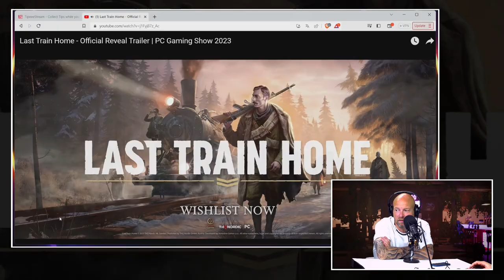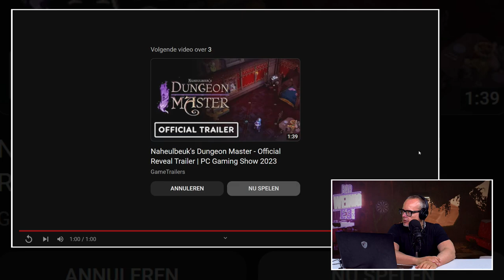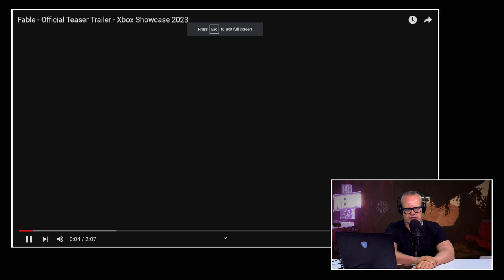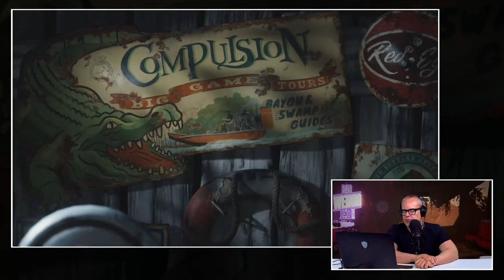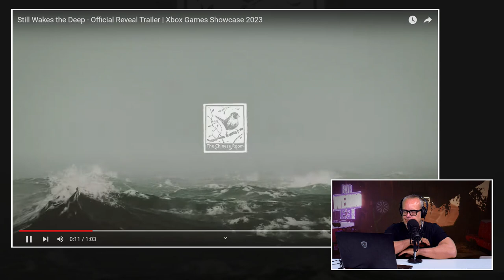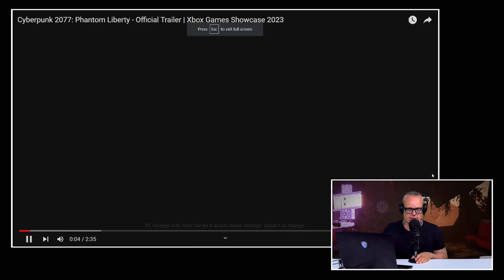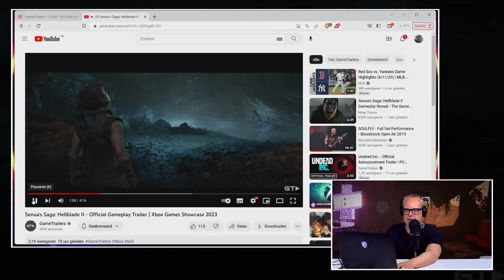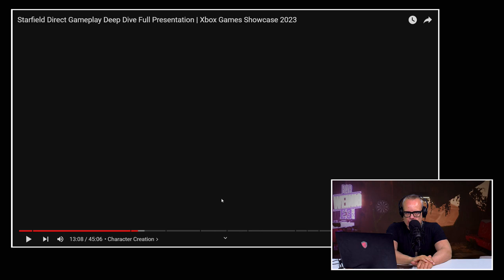Nabeschouwing Xbox Showcase/PC Gaming Show met Team Zuur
Zondagavond presenteerde Xbox hun line-up voor de komende tijd tijdens de Xbox Showcase en Starfield Direct. Later die avond volgde ook de PC Gaming Show. Vier uur lang werden we overladen met tientallen games van tientallen developers. Wat Team Zoet van het vertoonde vond, kun je terug zien in de livestream van zondagavond. Maar hoe keken Boris & JJ, twee prominente leden van Team Zuur, naar beide show en de respectievelijke games? Nadat ze er rustig een nachtje over hadden kunnen slapen en er dus een zeer afgewogen en mogelijk in azijn ondergedompelde mening over hadden kunnen opbouwen. Of waren de twee E3 veteranen juist positief gestemd over de beide shows? Want zo is Team Zuur ook. Als iets goed is, dan geven ze dat ook ruimhartig toe. Ga dus maar snel klaar zitten voor de nabeschouwing van de Xbox Showcase / Starfield Direct en de PC Gaming Show van Team Zuur.

Is Team Zuur zuur over de Xbox Showcase / Starfield Direct & de PC Gaming Show?

Team Zuur staat voor de oude garde aka de Old Boys. Presentatoren die de E3 in hun gloriedagen hebben mee gemaakt en dus doorgaans het gevoel hebben dat ‘vroegah alles beter was’. Deze zeer selecte groep wordt vertegenwoordigd door Boris, JJ, Skate en Steven. Presentatoren die met elkaar 40+ E3’ hebben bezocht. Gasten dus die weten waar ze het over hebben als ze iets affakkelen. Of juist ophemelen. Maar ook heren die de laatste edities vanuit huis hebben bekeken en zich daar over het algemeen wat minder enthousiast toonden dan de heren die in LA waren. Of meer realistisch zoals ze het zelf benoemen.

Boris & JJ vertegenwoordigen vandaag de old boys

Team Zuur wordt in deze video vertegenwoordigd door Boris & JJ. Twee nuchtere gasten die allebei zeggen waar het op staat. Werden ze happy van hetgeen Xbox en de mensen van PC Gamer ons op zondagavond voorschotelden of wordt er in deze nabeschouwing toch vooral een hoop gezeken? Click op de Play button en je weet het.